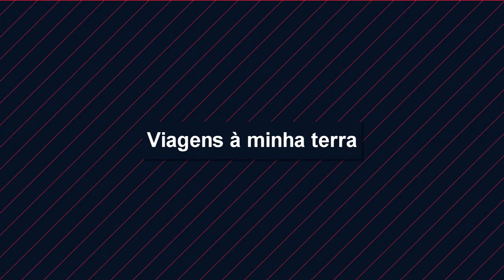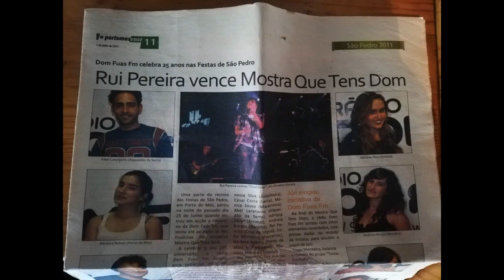Viagens à Minha Terra com Rui Pereira Eps 1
Realizador/Produtor
Amândio Fialho

Entrevistado
Rui Pereira